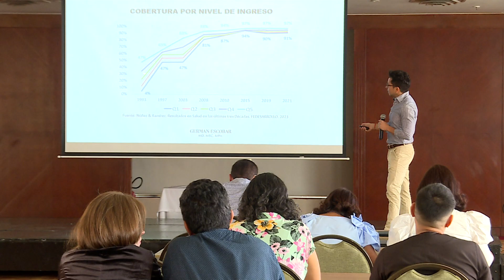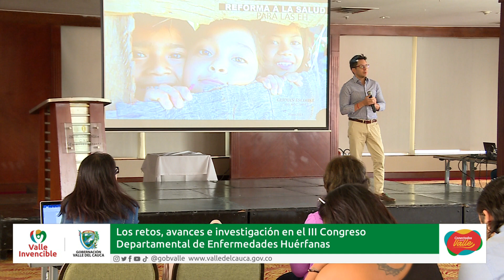Así se vivió el III Congreso Departamental de Enfermedades Huérfanas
Con la socialización de la situación epidemiológica de las enfermedades raras, el panorama a nivel mundial, avances e investigación, así como la propuesta de la reforma a la salud en el manejo de pacientes con este tipo de patología, se llevó a cabo el III Congreso Departamental de Enfermedades Huérfanas, organizado por la Secretaría de Salud del Valle.